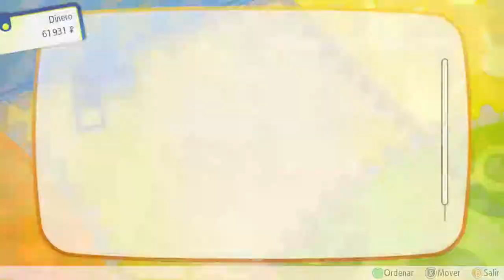Pokémon Let's Go, Pikachu! - #12